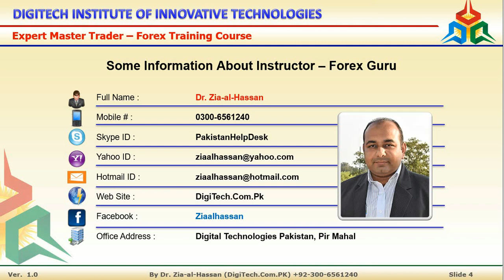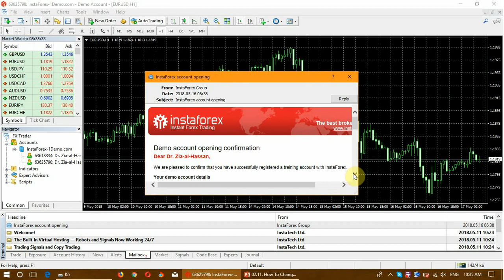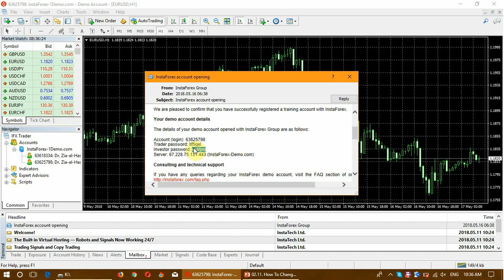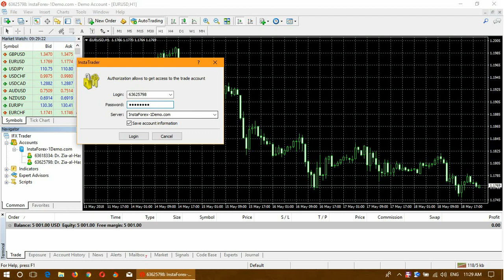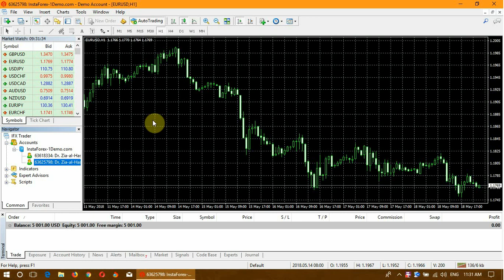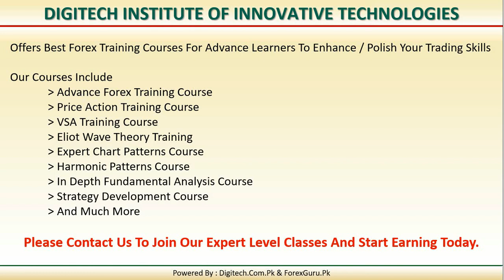How To Change Investor Password In MT4 In Urdu Hindi - Free Advance Forex Training Course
What Is Investor Password In Urdu Hindi, How To Use Investor Password In Urdu Hindi, How To Change Investor Password In Urdu Hindi, Full Course Is Available

انویسٹر پاس ورڈ کیا ہے اور اس کو تبدیل کیسے کیا جاتا ہے
ڈاکٹر ضیا الحسن اور فاریکس گروڈاٹ پی کے کی طرف سے فری اردو ایڈوانس فاریکس ٹریننگ کورس

انویسٹر پاس ورڈ اصل میں ایسے انویسٹرز کے لیے بنایا گیا تھا جو صرف انویسٹمنٹ کرنا چاہتے تھے پر ان کو ٹریڈ کرنے کے بارے میں زیادہ علم نہیں ہوتا تھا پر وہ اپنی انویسٹمنٹ کو مانیٹر بھی کرنا چاہتے تھے تو اس مقصد کے لیے اس پاسورڈ کو بنایا گیا تا کہ وہ اپنی انویسٹمنٹ کو دیکھ تو سکیں پر ٹریڈرز کے کام میں مداخلت نہ کر سکیں ۔اس وڈیو میں ہم نے تفصیل سے اس موضوع پر بات کی ہے اور یہ بھی کہ اگر آپ کو اس پاس ورڈ کو بدلنا پڑ جائے تو کیسے بدلیں گے